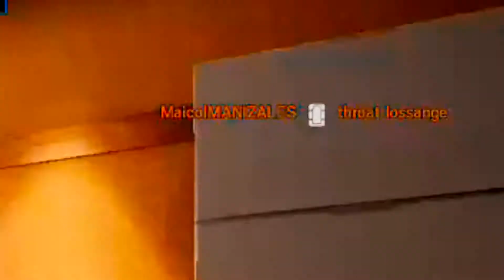rip throat lossange, rainbow six siege part 25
if you guys would like to see my friends content it is right under this piece of info kinda :)